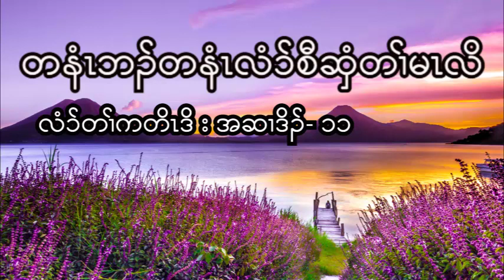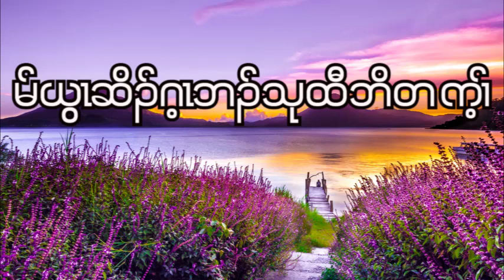Proverbs : Chapter - 11 ( October - 11 - 2022 ) Daily Chapter Bible Study